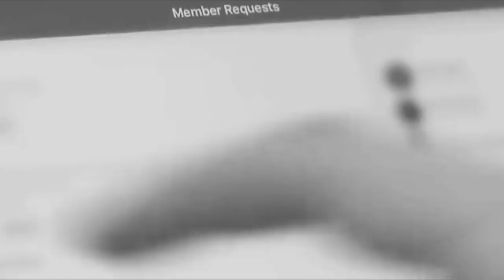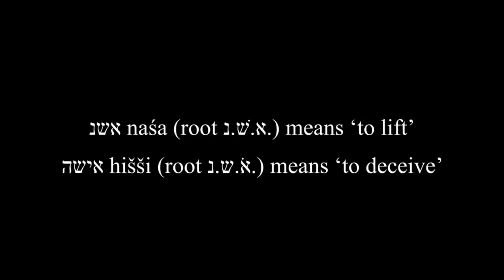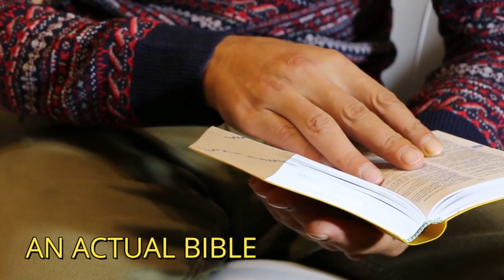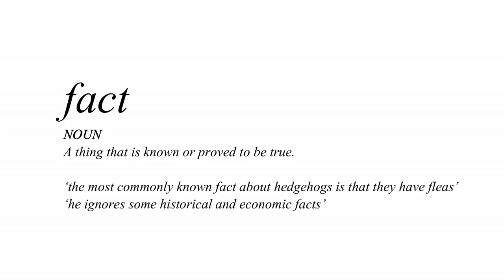Flattard Friday: Flat Earth Nut Case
The biggest Flattard Friday: Flat Earth Nut Case of them all,  its a fact, not a theory or a belief and in today's video, we look at why?

FIlmed on:
Canon EOS M50 / Huawei P20 Pro